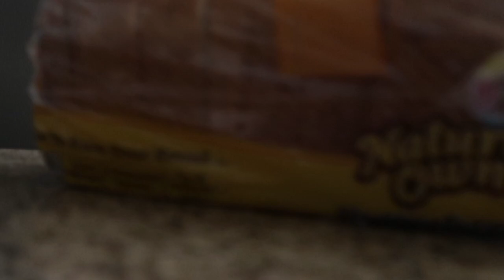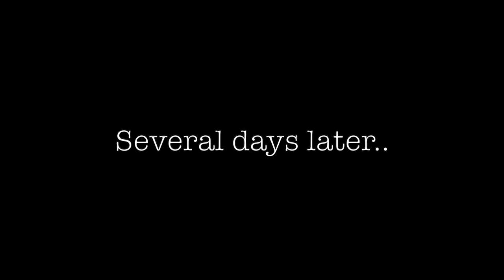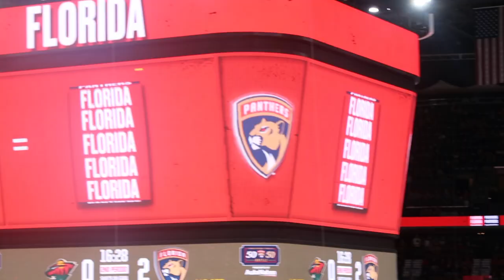THIS WAS SO WORTH THE DRIVE...*family trip*!!!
Wouldnt be a family trip if we didnt go to a hockey game?